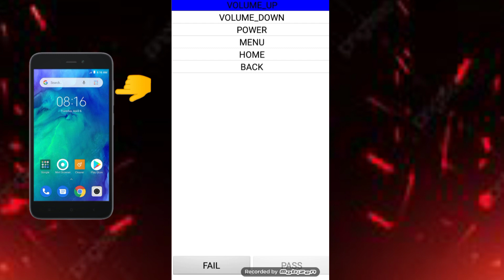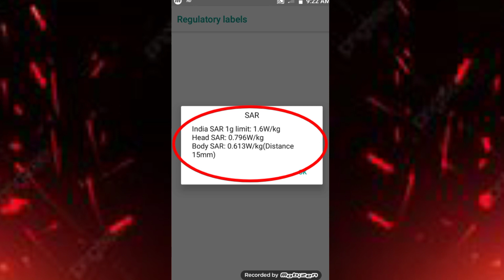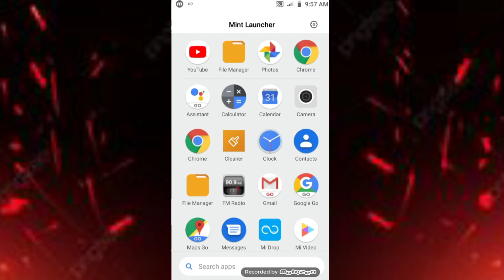redmi go mobile top 3 secret setting | redmi go mobile tips and tricks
redmi go mobile top  3 secret settings
tips and tricks redmi go mobile
redmi go tips and tricks
redmi go settings
redmi go mobile
tips and tricks redmi go
redmi go